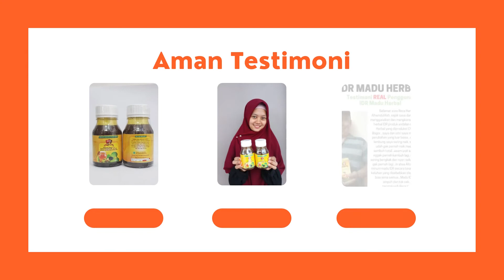IDR Madu Herbal Solusi Mengatasi Gangguan Kecemasan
Beli 3 Botol Gratis 1 Botol Bisa Bayar Setelah Sampai